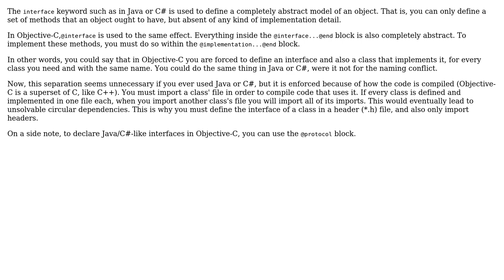Software Engineering: How come the keyword for declaring a class is 'interface'?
With thanks & praise to God, and with thanks to the many people who have made this project possible! | Content (except music & images) licensed under CC BY-SA | Music | Images & others | With thanks to user MichelHenrich user chopper draw lion4 and the Stack Exchange Network Trademarks are property of their respective owners. You are responsible for your own actions.